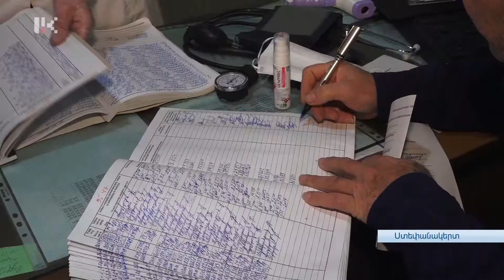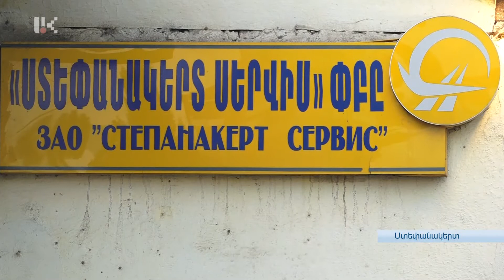ՈՒՂԵՎՈՐԱՓՈԽԱԴՐՈՂՆԵՐԸ՝ ԸՆԴԴԵՄ ԿՈՐՈՆԱՎԻՐՈՒՍԻ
Կորոնավիրուսի նոր ալիքը մեղմելուն ուղղված միջոցառումներ սկսել են ուղեւորափոխադրողները: Ստեփանակերտ սերվիս ընկերությունում արդեն ոչ միայն աշխատանքից հետո մեքենաները լվանում, մաքրում են, այլեւ աշխատանքը սկսելուց առաջ մանրակրկիտ ախտահանում: Աշխատակիցներն էլ վարորդի նստատեղը զբաղեցնելուց առաջ բժշկի թույլտվությունը պետք է ստանան: Ընկերությունում խոստանում են՝ իրենցից կախվածը կանեն կորոնավիրուսի աճի նոր ալիքը զսպելու համար, բայց չեն թաքցնում՝ արվածը արդյունավետ կլինի միայն այն դեպքում, երբ նոր կանոններին հետեւեն նաեւ ուղեւորները: